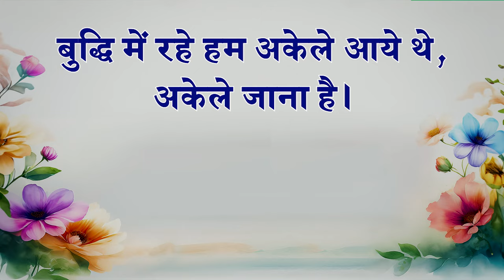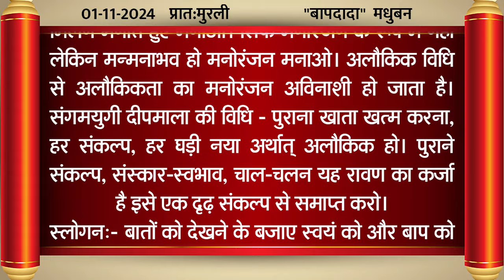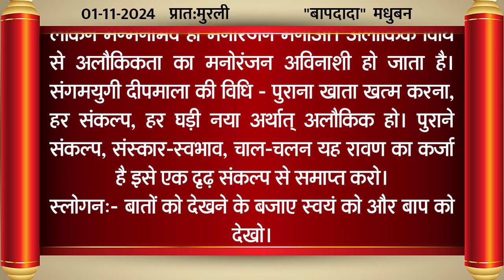Aaj Ki Murli/01,November 2024/आज की ज्ञान मुरली/01-11-2024/Today Murli /Daily Murli With Text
* 5 स्वरूप का अभ्यास नई विधि के साथ | Meditation Commentary

brahma baba
brahma kumaris om shanti om
blessings
meditations
आज की मुरली का सार
मुरली चिंतन
मुरली मंथन